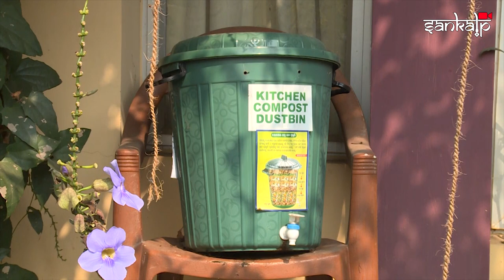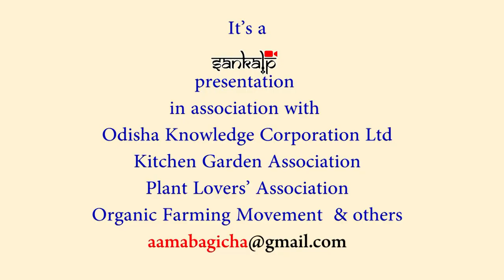ଆମ ଘର ବଗିଚା | Kitchen Garden: Episode 6 // Archana Nayak | Aama Ghara Bagicha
Participant #6 Archana Nayak
Location: BJB Nagar, Bhubaneswar
Date of Premiere: Mar 21, 2021
Cut-off Date: Apr 20, 2021

Judging Rules & Criteria:
- Each contestant gets 30 days from the date of premiere to garner maximum 'Likes' on their Kitchen Garden video posted on Facebook page and YouTube channel of  @SankalpTv
- Likes received beyond the cut-off date will not be considered. Also, likes and views on personal profiles will not be taken into account for evaluation.
- Based on number of Likes (Facebook+YouTube) and Jury's point, Final Score will be awarded
- Best 10 Kitchen Gardens will be felicitated in a special event

ଆମ ଘର ବଗିଚା (Kitchen Garden) is a program which premieres on the YouTube channel & Facebook page of @SankalpTv  every Sunday at 8:00am IST to showcase the stories of the participants as a part of the digital festival of Kitchen Gardens in Bhubaneswar which took place in August 2020.

In association with Odisha Knowledge Corporation Ltd, Kitchen Garden Association,  Plant Lovers' Association, Organic Farming Movement & others, this small program may facilitate learning of best practices and encourage viewers to grow organic fruits, flowers, vegetables and also care for the environment.

The viewers may *Like* the videos on our *Facebook page & YouTube channel* to help judging the top gardens of Bhubaneswar.

Your comments, suggestion & cooperation will help us to do better.